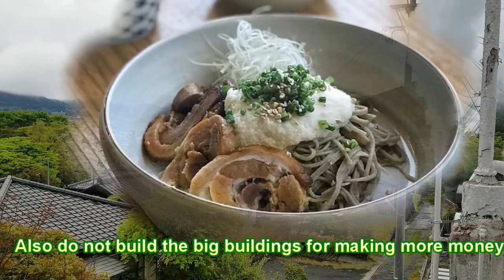유후인 맛집 후쇼-안 (不生庵）소바면, 식감에 놀라고, 풍경에 취한다.Yufuin Best noodle house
유후인 최고의 료칸 중에 하나인 무라타 료칸에서 운영하는 후쇼안 이라는 유후인 맛집의 소바 면 입니다.  메밀의 식감과 국문이 죽이네요. 그리고 풍경도요